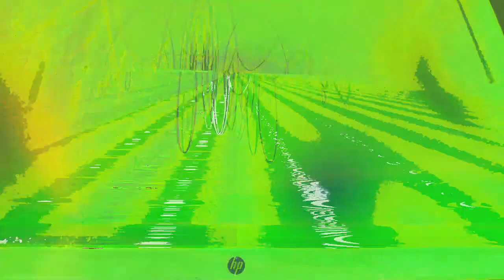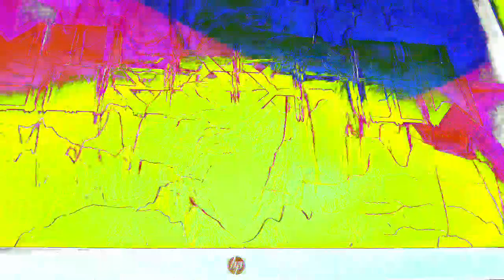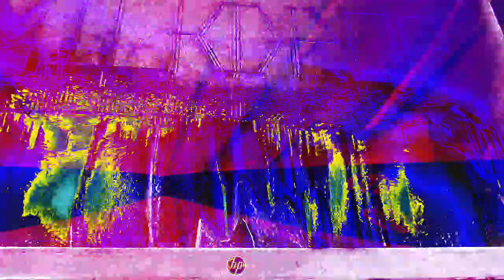Movie 22 12 09 00h21m35s the ten minute video collection of uploads. *Photosensitivity Warning*